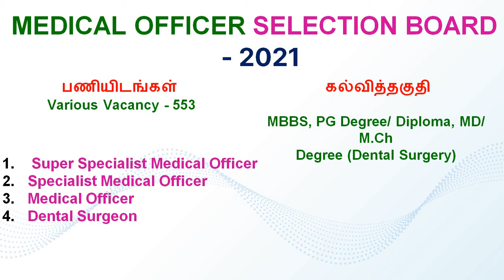553JOBS IN MEDICAL OFFICER SELECTION BOARD